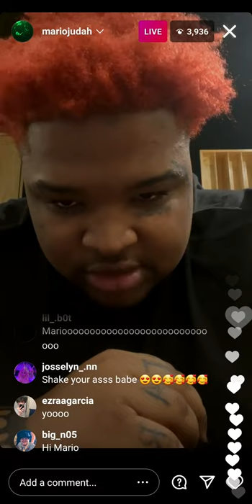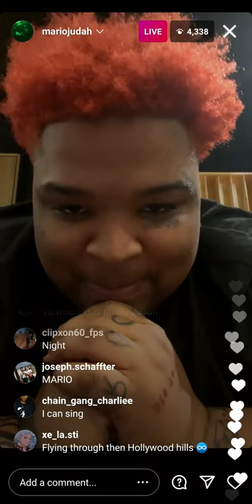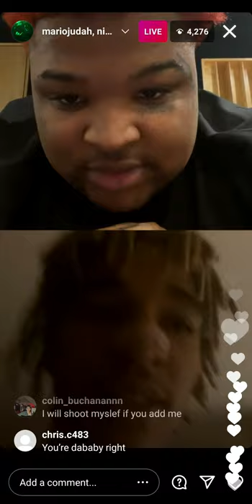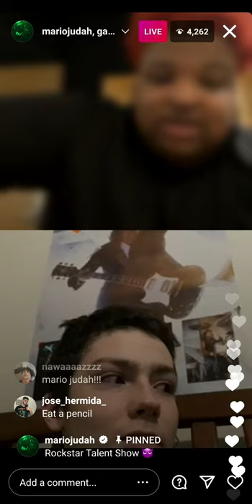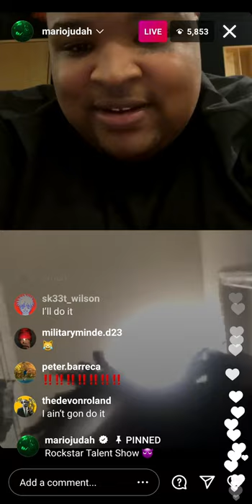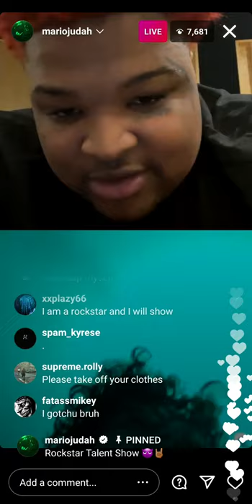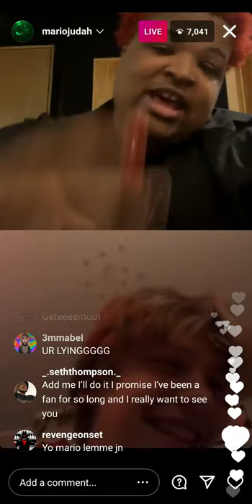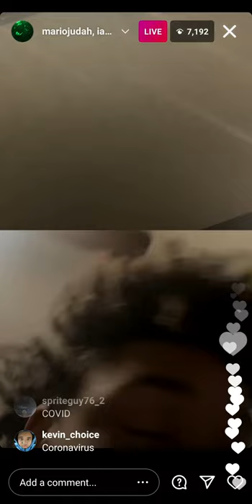The Mario Judah talent show